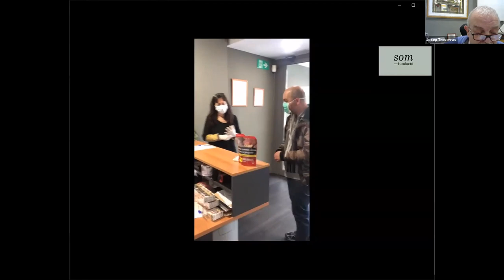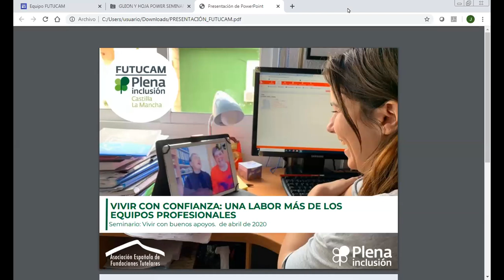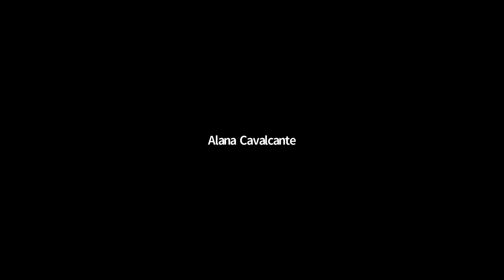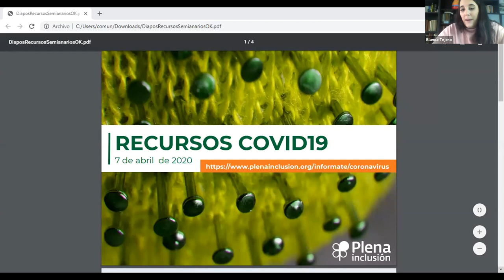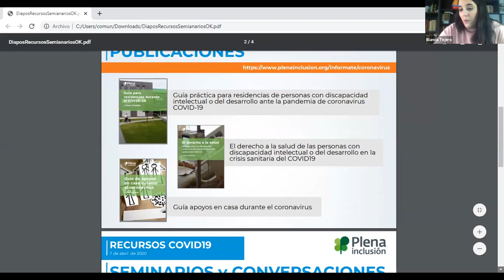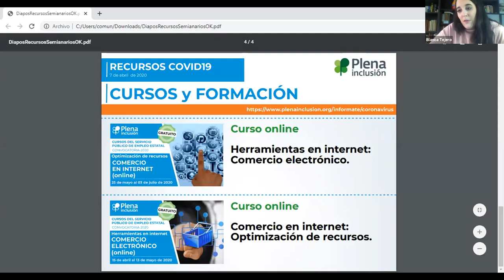COVID19. Seminario "Vivir con buenos apoyos" | Plena inclusión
Plena inclusión España y la Asociación Española de Fundaciones Tutelares (AEFT) han organizado un Seminario online para compartir experiencias en el apoyo que estas fundaciones están ofreciendo durante la crisis del coronavirus a personas con discapacidad intelectual o del desarrollo que están en situación de tutela o curatela, así como a familias de pretutela.

9:20. La importancia de vivir con... control, confianza, contribución y conexiones. Fausto García. Asociación BATA. FADEMGA-Plena inclusión Galicia.

28:15. Vivir con... control
Con vuestros apoyos garantizáis mis gestiones económicas. Josep Tresserras. Som-Fundació.

46:18. Vivir con... confianza
La familia, las personas y la Fundación Tutelar:
- Gorka Muñiz, FUTUBIDE
- Mayte Peña, FUTUCAM

1:08:56. Vivir con... conexiones y contribución
Ampliar y mantener las buenas relaciones contando con el Voluntariado:
- María Jerez, FUTUDIS
- Tania Paredes, Francisco Burón, Isabel Sacramento y Jacobo Sosa. Fundación Tutelar Canaria, Sonsoles Soriano Bugnion

1:28:55. Turno de preguntas y participación